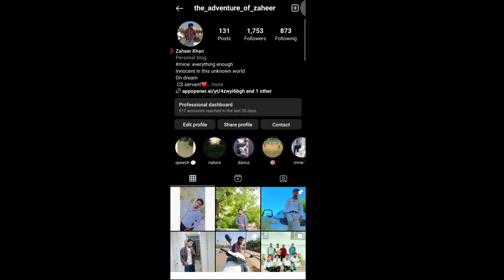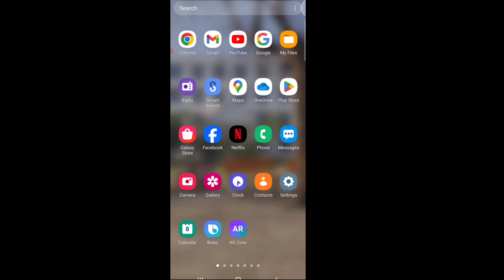दो तरीके se Instagram ka link kaise copy Karen | How to copy Instagram link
in the video about Instagram ka link kaise copy Karen aasaan tarike se

 Instagram par apne account ka link kaise copy kare

2 how to copy instagram link
3 Instagram ka link copy kaise karte hain

4) how to copy instagram account link

5) Instagram id ka link copy kaise hoga

6) Instagram account ka link kaise copy hoga

7) instagram link copy kaise kare

8) how to copy instagram profile link

9) instagram profile link copy kaise kare

10) how to copy instagram link

11) instagram profile link copy

12) instagram ka link kaise copy kare

13) इंस्टाग्राम आईडी का लिंक कॉपी कैसे करे

14) Instagram ka link copy kaise kare

15) Instagram me apne Id ka link copy kaise karen

16) how to copy instagram account link

17) how to copy instagram link

18) how to copy instagram profile link

19) instagram link copy

20) instagram link copy kaise kare